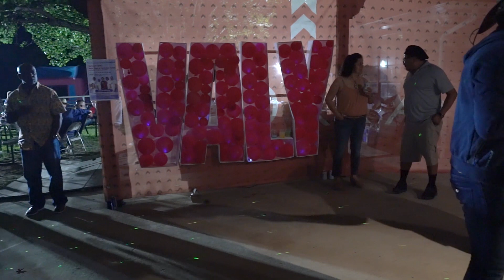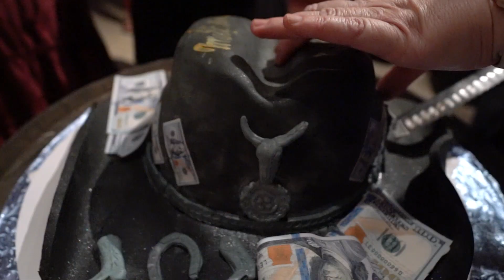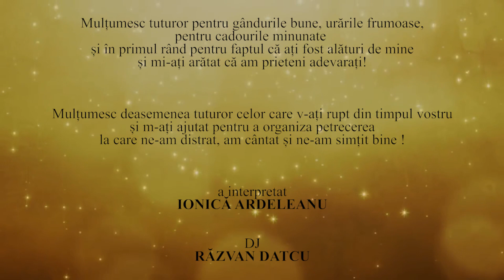✔️VALY FABIAN BIRTHDAY PARTY